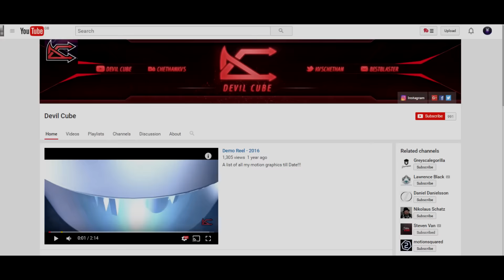Top 10 BEST Non-Copyrighted Songs in 2016 (Montages, VLOGS, Intros)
In todays video I'll be showing you guys the top 10 best background music used by youtubers! Thee are my favourite songs to use in the background of youtube videos!